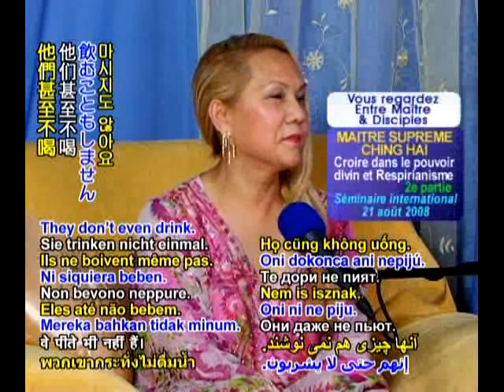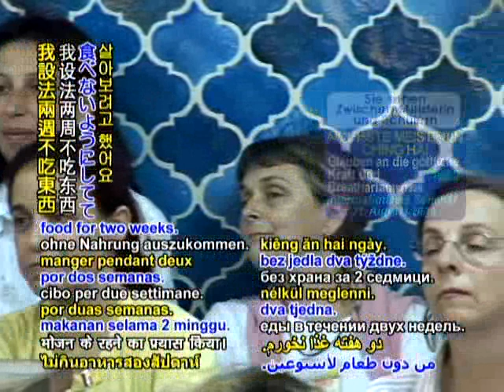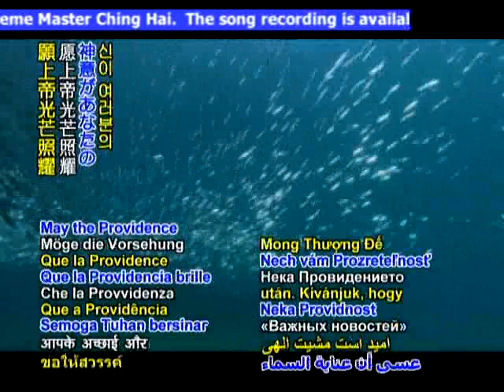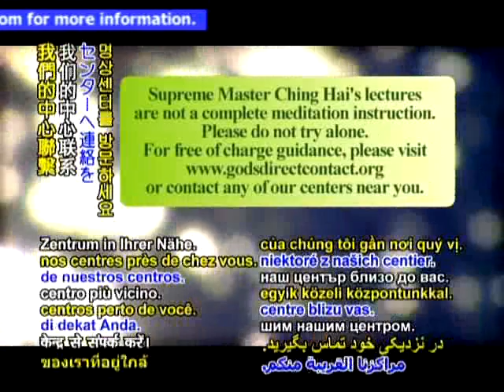相信上帝的力量与食气法（2b）8 21 2008 清海无上师讲于国际研讨会（英语）